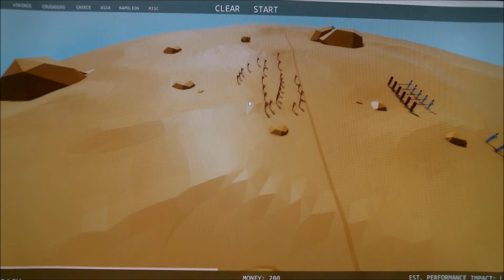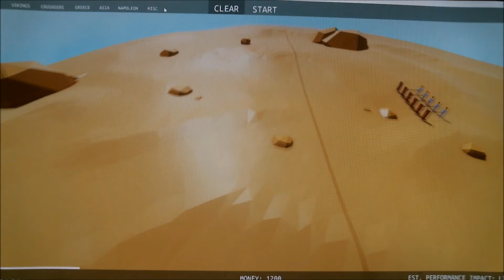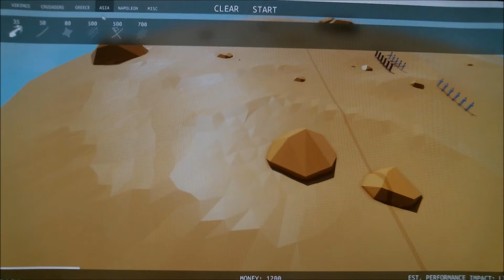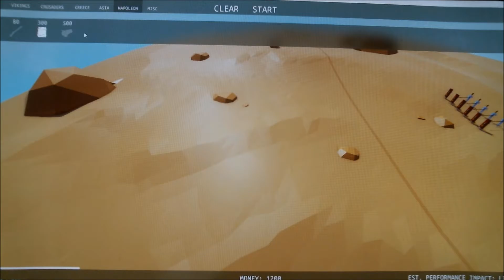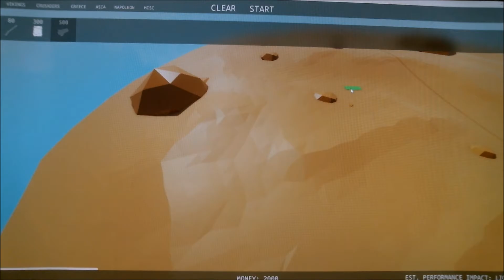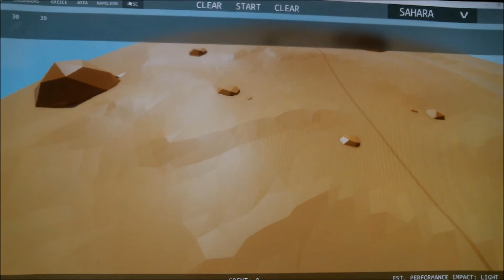Tabs episode 2 Donald vs Hillary REMATCH!